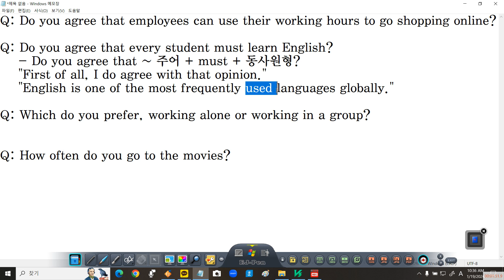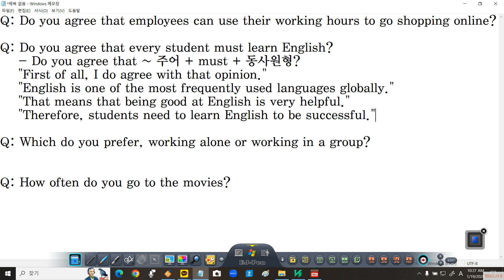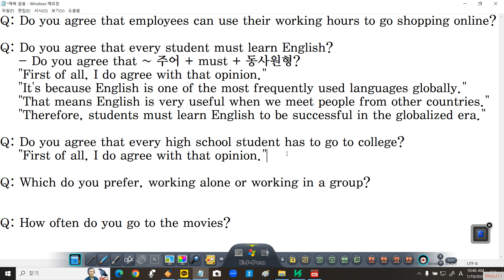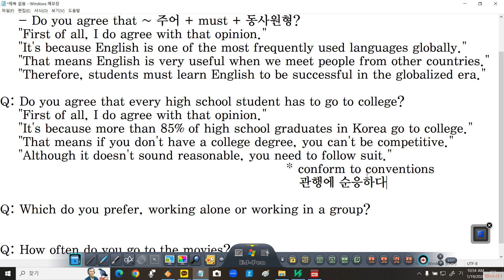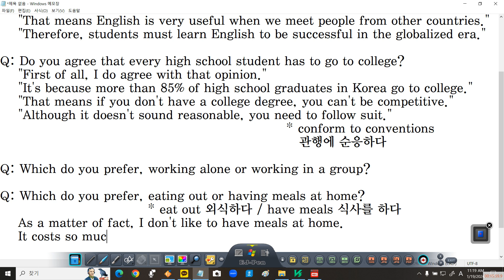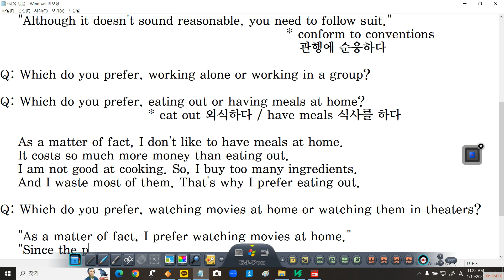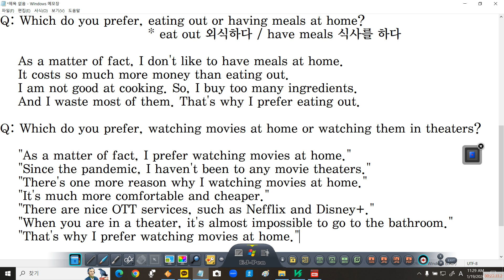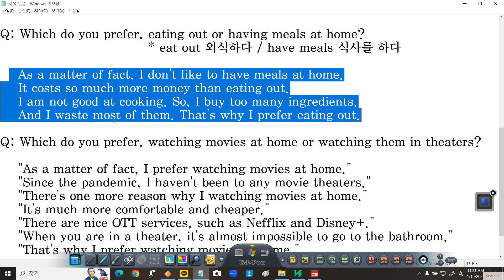[토익스피킹] 파트 5, 6 | 자기 의견 말하기 | do you agree, which do you prefer